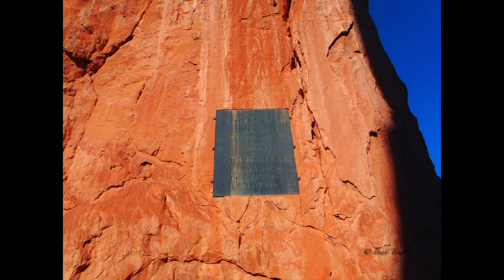Garden Of The Gods Colorado Springs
Garden Of The Gods Colorado Springs..Garden of the Gods is a public park located in Colorado Springs, Colorado, US. It was designated a National Natural Landmark in 1971.Music By Holo. Final Cut Pro.